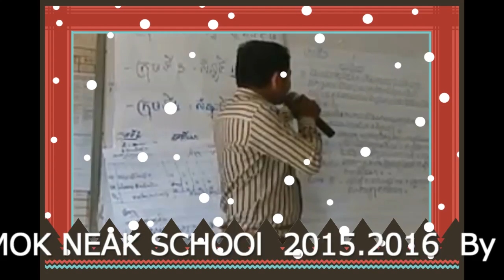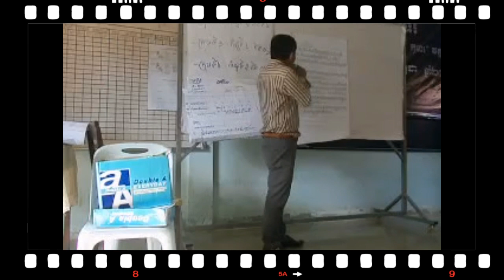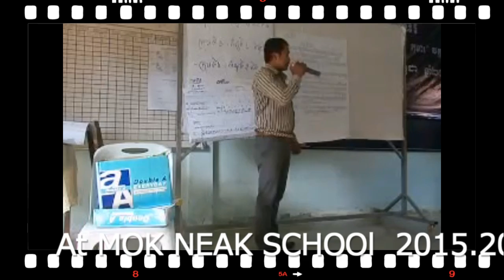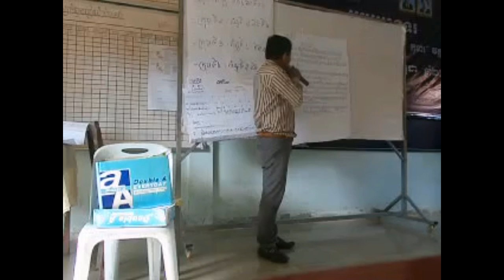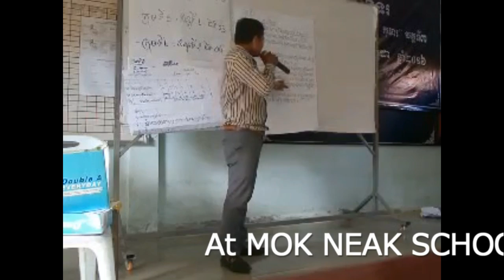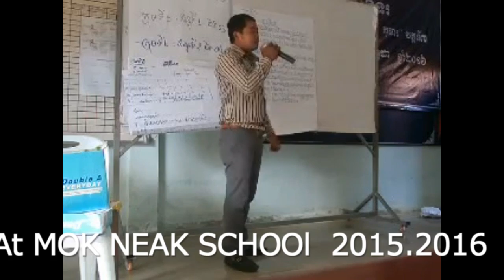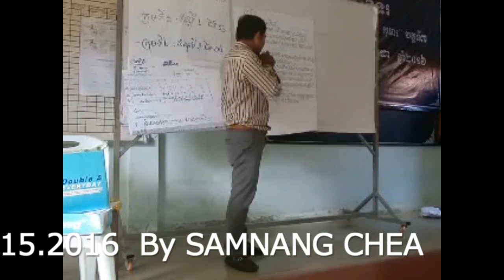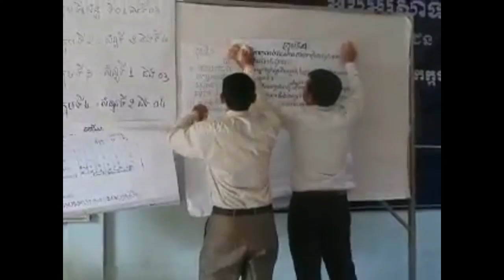​ MOK NEAK School ការងារក្រុមប្រឹក្សាកុមារ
September 7, 2016​ MOK NEAK School